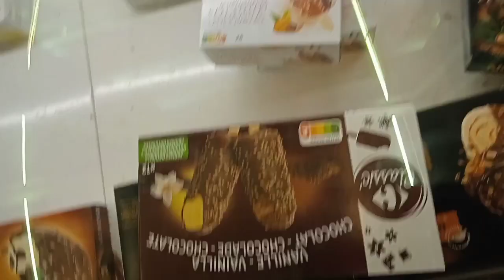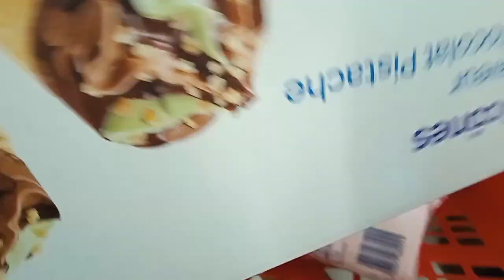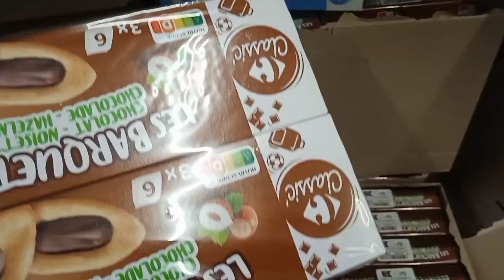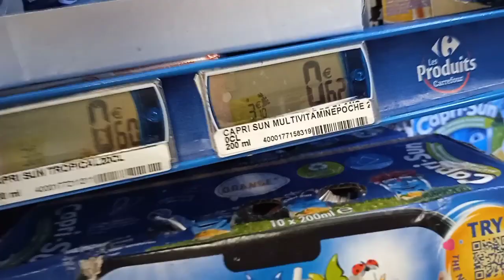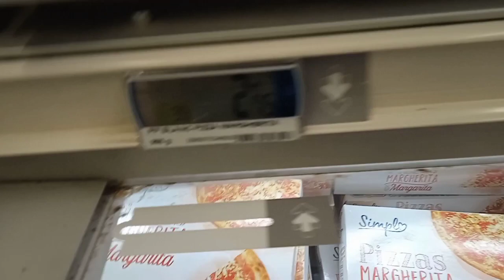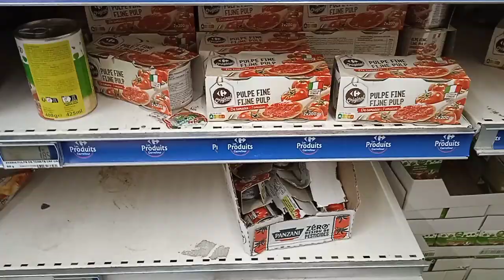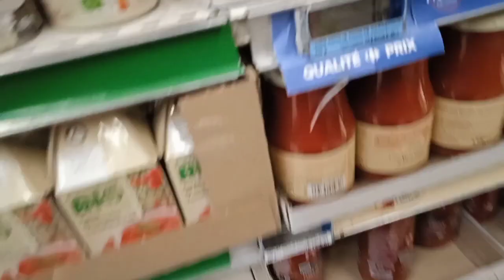petit tour a carrefour👍